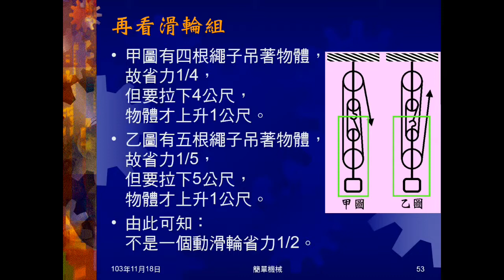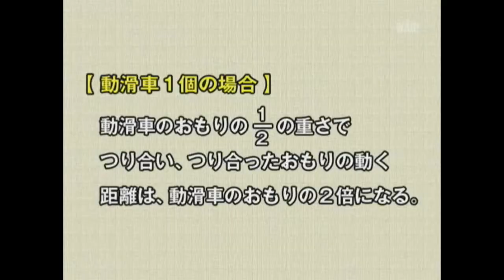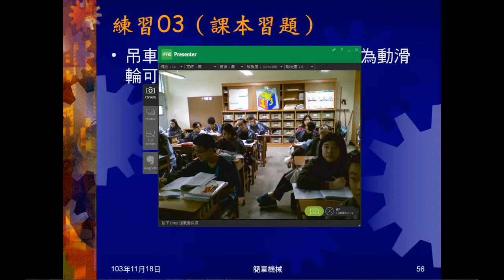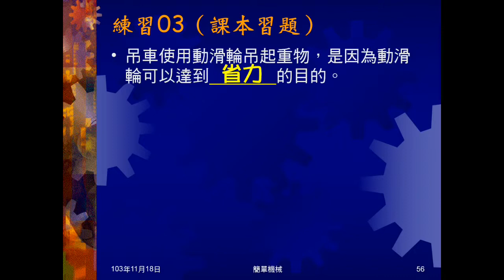103學年國三理化 簡單機械08：滑輪實驗影片、例題03、練習03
展示日本實驗影片，說明定滑輪、動滑輪、滑輪組的施力及移動距離。例題03問使用定滑輪的原因，練習03問使用動滑輪的原因。